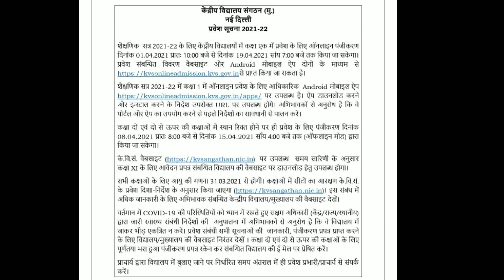KENDRIYA VIDYALAYA, NMR, JNU, NEW-DELHI | There are no vacancies in KV JNU From Class 2 to 11 | KVS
KENDRIYA VIDYALAYA, NMR, JNU,NEW-DELHI

ONLINE REGISTRATION for fresh admission to class I(One) for the session 2021-22 will take place from 10:00AM on 01 April to 7:00 PM on 19 April 2021.
Admission details can be obtained on
As per KVS admission guidelines, serving and retired employees of IIT, NCERT, and JNU may apply for admission of their
grandchildren also in Kendriya Vidyalaya JNU under category I. Service details of the grandparent are to be filled in the form to take the benefit of category I.

IMPORTANT:
1. Please fill the form CORRECTLY.
2. Admission will be given after verification of documents
3. Name in the list does not confer the right to admission

There are no vacancies in KV JNU from class II to IX for fresh admissions in the session 2021-22.By order Principal KV JNU

शैक्षणिक सत्र 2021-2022 के लिए कक्षा 1 में प्रवेश के लिए पंजीकरण एवं ऑनलाइन आवेदन 01 Apr 2021 10:00 IST से शुरू होगा।

Registration and submission of online application for admission to Std 1 for the academic year 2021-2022 will start on 01 Apr 2021 at 10:00 IST

IMPORTANT NOTICE 26 March 2021

3.यह पोर्टल विशेष रूप से शैक्षणिक सत्र 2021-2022 में भारत के केन्द्रीय विद्यालयों में कक्षा 1 में प्रवेश के लिए है।
This portal is exclusively for applying for admission to Std 1 in Kendriya Vidyalayas all over India for the academic year 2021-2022.

4.कक्षा 1 में प्रवेश के लिए आवेदन करने के लिए हमारा मोबाइल ऐप डाउनलोड करें / Download our mobile app to apply for admission to Std 1

# kvlistofdocuments
kv admission 2021-22,
kv admission 2021-22 for class 1,
kv admission 2021,
kv admission 2021-22 tamil,
kv admission form,
kv admission process,
kv admission 2021-22 telugu,
kv admission 2021-22 malayalam,
kv admission 1st class 2021,
kv admission 1st standard 2021,
kv admission 1 class 2021,
kv admission 1st class 2021-22,
kv class 1 admission 2021,
kv admission documents class 1,
kv 1st class admission 2020-21,
kv class 1 admission,
class 1 kv admission,
class 1 kv admission form 2021,
class 1 kv admission form 2020,
class 1 kv admission 2021,
kv admission class 1 age limit,
kv class 1 admission process,
kv class 1 admission test paper,
kv class 2 admission 2021-22,
kv admission 3rd class,
kv admission for class 3,
kv admission for class 4,
kv class 4 admission 2021,
kv admission class 5,
kv admission 6th class 2021,
kv class 8 admission form,
kv 9th class admission form